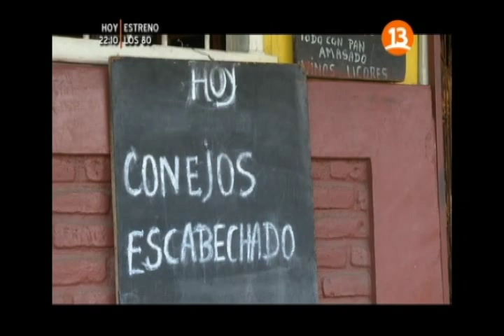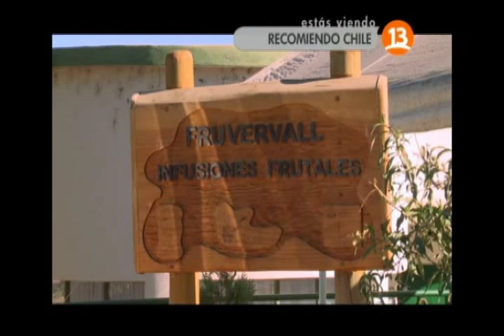Recomiendo Chile en el Choapa, Capítulo Completo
Hermosa presentación de esta misteriosa tierra... Illapel y Salamanca.